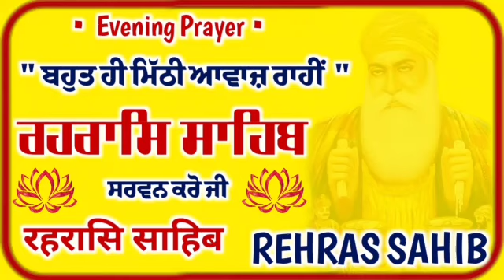Rehras Sahib| ਰਹਰਾਸਿ ਸਾਹਿਬ| रहरासि साहिब| Full Rehras Sahib| ਸੰਪੂਰਨ ਰਹਰਾਸਿ ਸਾਹਿਬ| ਰਹਰਾਸਿ ਸਾਹਿਬ ਪਾਠ